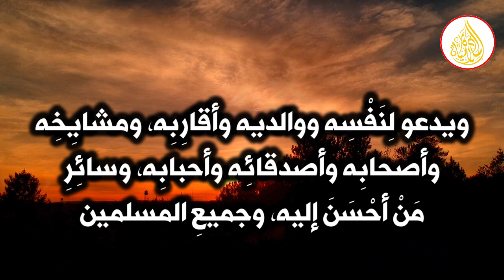ذكر واحد تقوله في يوم عرفة يكفيك عن كل اذكار يوم عرفه .. أفضل دعاء يوم عرفه !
في هذا الفيديو سنتعرف على افضل ذكر يوم عرفة. والذي يعتبر من أفضل اذكار يوم عرفه. فقد كان النبي صلى الله عليه وسلم يقوله في يوم عرفه. فهو دعاء يوم عرفه. فلا تحرموا انفسكم من أجر اذكار يوم عرفه.
يوم عرفة خير الايام عند الله. لذلك يجب الاكثار من الاعمال الصالحة في يوم عرفة. ومن هذه الاعمال ذكر الله تعالى في يوم عرفة والدعاء بما هو مأثور عن النبي صلى الله عليه وسلم وبغيره كذلك. قال النبي ﷺ: أفضل الدعاء دعاء يوم عرفه، وأفضل ما قلت أنا والنبيون من قبلي لا إله إلا الله وحده لا شريك له.